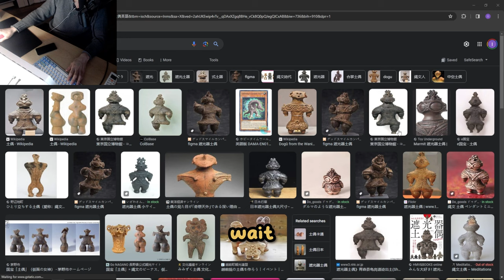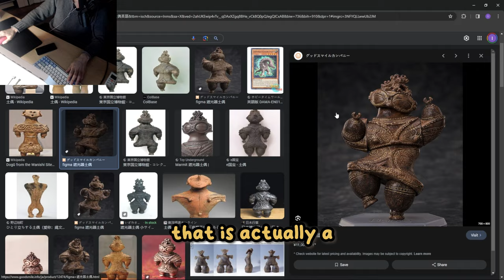Lee and Enoki tried Palworld...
SchrodingerLee and Enoki & Summer played PALWORLD for first time